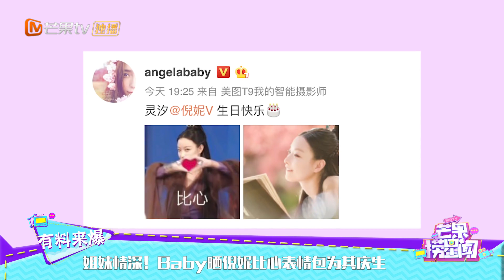姐妹情深！Baby晒倪妮比心表情包为其庆生《芒果捞星闻》Mango Star News【芒果TV精选频道】